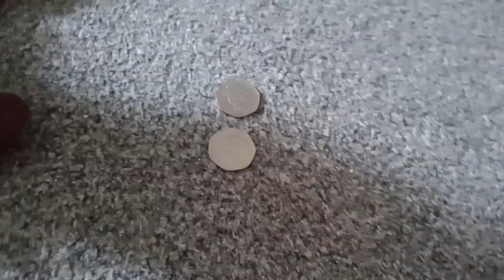bolbie's wednesday news